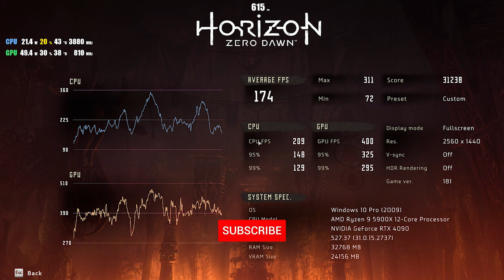HORIZON ZERO DAWN 2K PC PERFORMANCE | RTX 4090 | R9 5900X | DLSS BENCHMARK | 1440p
►VIDEO INFO:
Will horizon zero dawn bottleneck on 5900x and RTX 4090?
Built in game benchmark run on ultra settings 2k resolution
DLSS Performance test.

► GAME INFO:
Horizon Zero Dawn is a 2017 action role-playing game developed by Guerrilla Games and published by Sony Interactive Entertainment. The plot follows Aloy, a young hunter in a world overrun by machines, who sets out to uncover her past